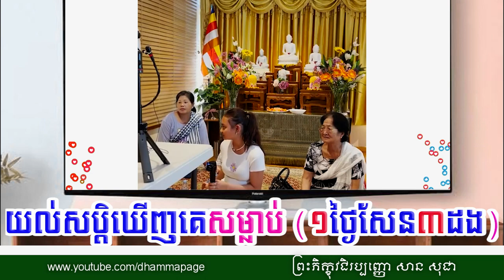Dream of someone killing, why? | Dharma Talked by Master San Sochea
She asked a old Buddhist Monk leave monkhood to marry her and refuse  Dharma Talks by Master San Soc

Dharma Giving on the last day of Khmer New Year 16 April, 2023 | Dharma Talks by Master San Sochea

សូមអរព្រះគុណនិងអរគុណ👏